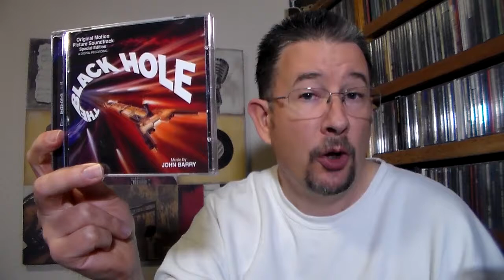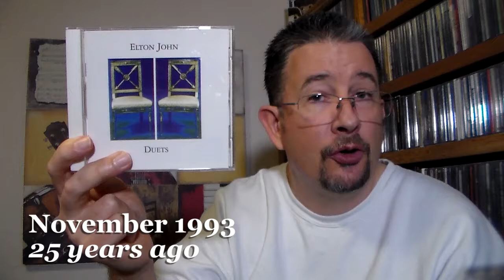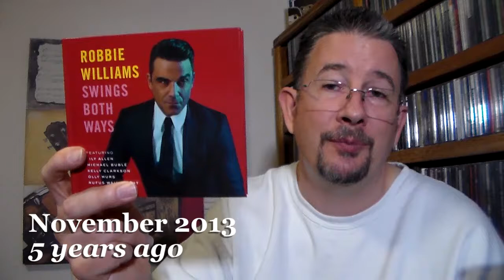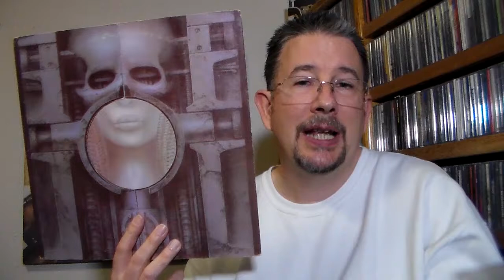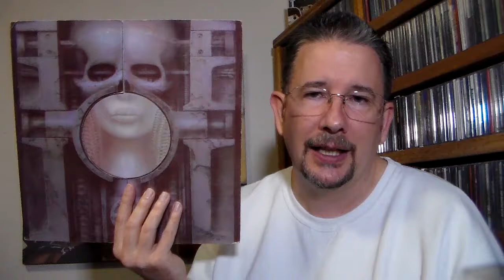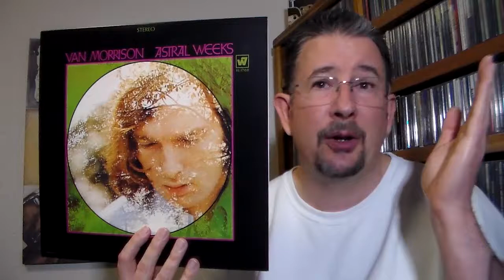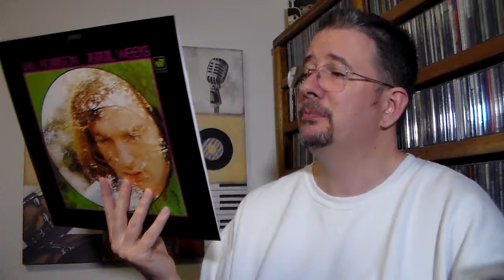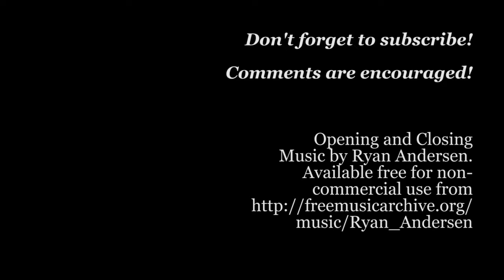Back Tracks: November 2018 - THP 1.41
The penultimate "Back Tracks" installment of 2018 is here, with not just one but two spotlight albums (for the first time in forever)!  Where the heck did this year go...?!?